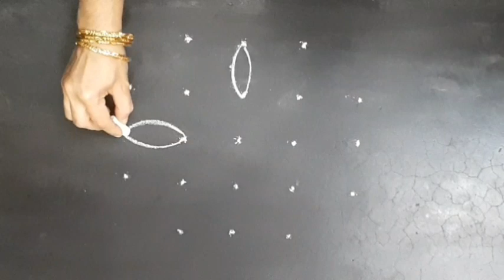5-3 Dots Easy Kolam// Easy Rangoli Design from Dots// Simple Daily use Kolam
Hello friends,
In this video I have shown you 5-3 dots easy kolam// easy rangoli design from dots// simple daily use kolam.

5-3 dots easy kolam
Easy rangoli design from dots
Simple daily use kolam
Simple rangoli
Simple kolam
Easy muggulu
Dot kolam
Dot rangoli
Rangoli designs
Rangolikolam
Pooja rangoli
Pooja kolam
Alpona